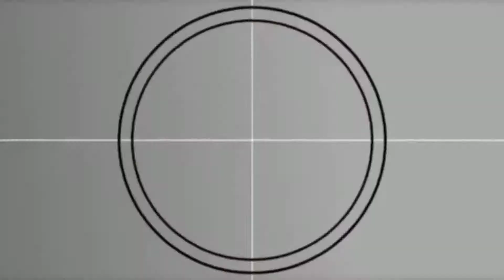GOLFING AT THE DAWN@ Villamor Golf Course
Villamor Golf club registration will open at 5:am everyday mondays through fridays and holidays